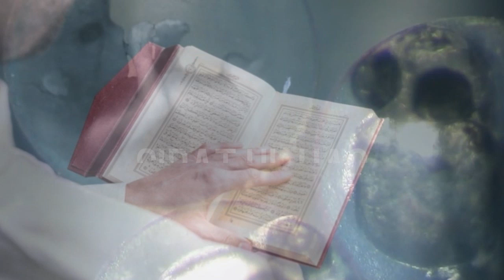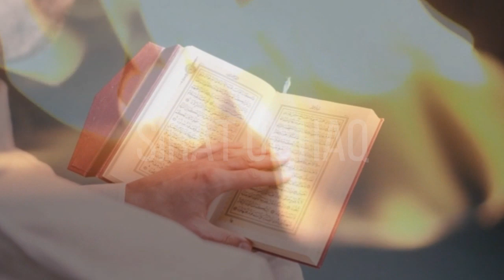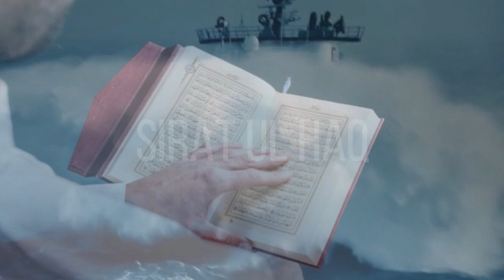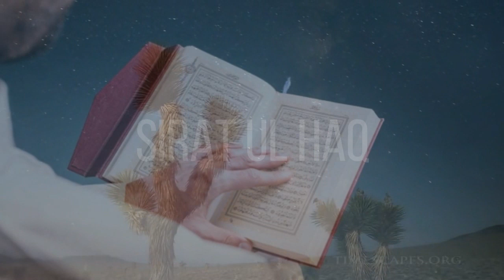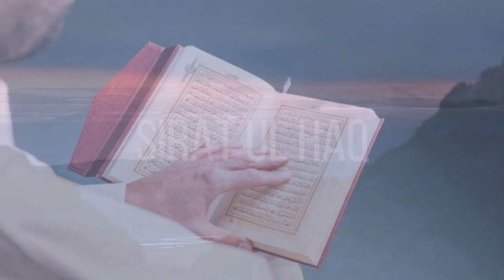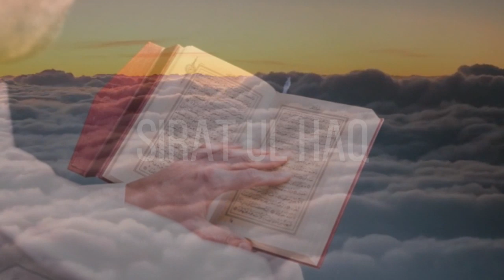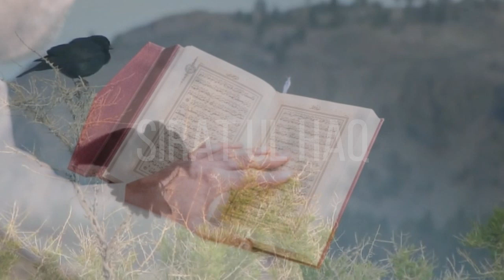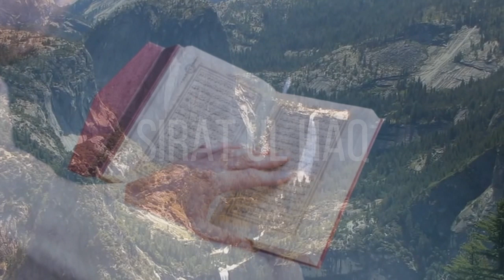Quran Pak Ki Ye Ayat Yaad Kar Lo || Quran Reading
About this Video:
Quran Reading